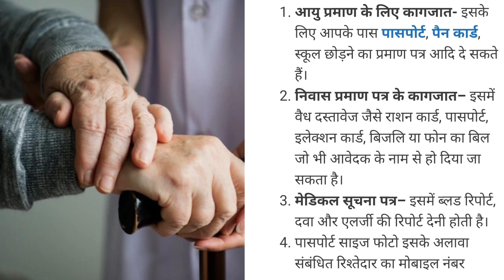क्या आप जानते हैं? सीनियर सिटिजन कार्ड के लाभ और आवेदन का तरीका